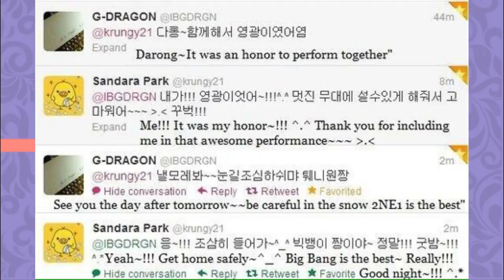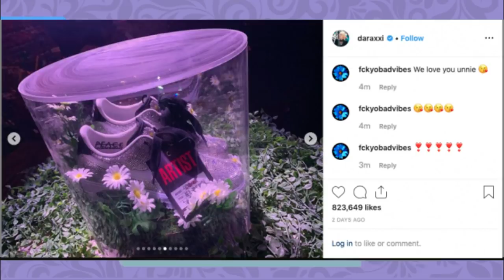O QUE ACONTECEU ENTRE G-DRAGON E DARA?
E Hoje vamos contar pra vocês sobre um dos maiores ships do Kpop: G-Dragon e Dara, o que será que aconteceu entre eles? Vem conferir!!

Quem somos?